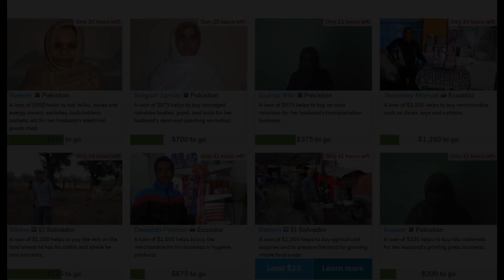me singing Common People by Pulp